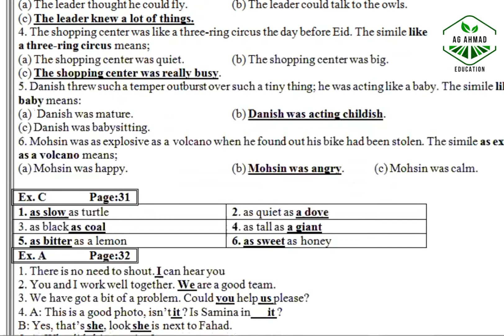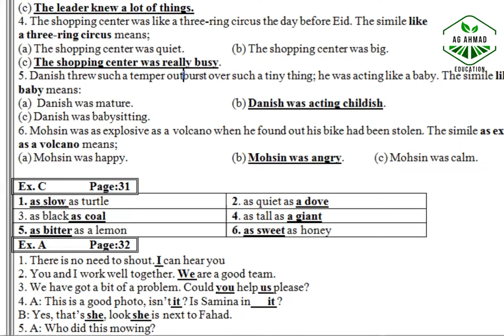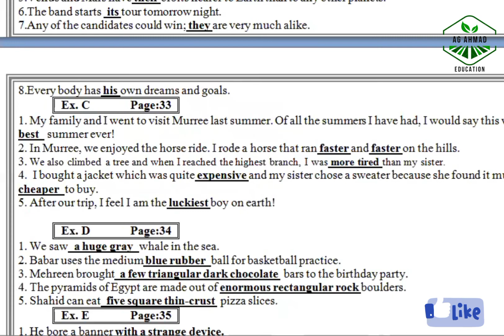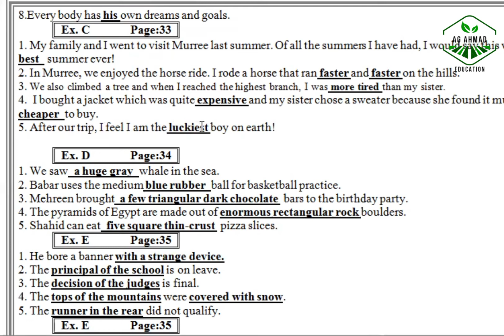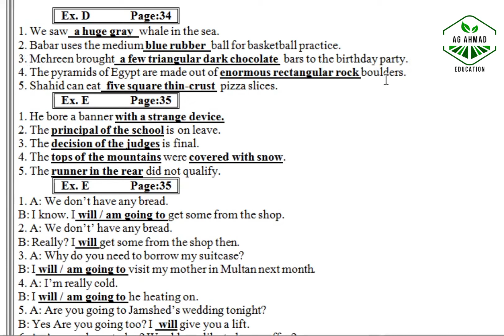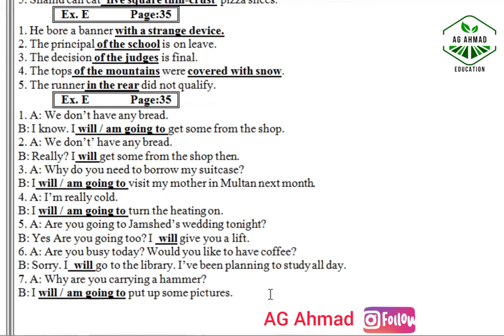Try Again, Unit 3 Solved Exercise of 10th English A by AG Ahmad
Unit 3 of 10th English, Question Answer

Unit 3 of 10th English, Solved Exercise